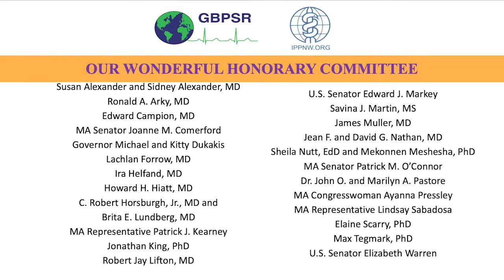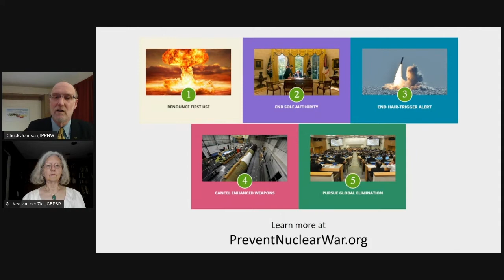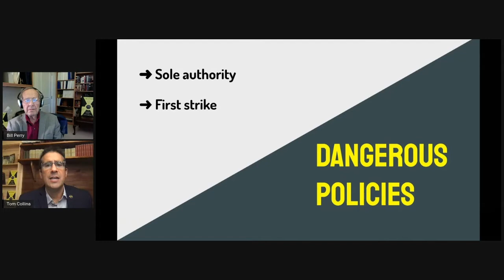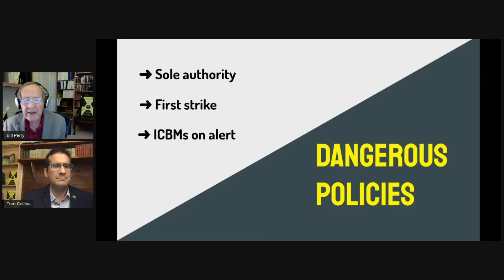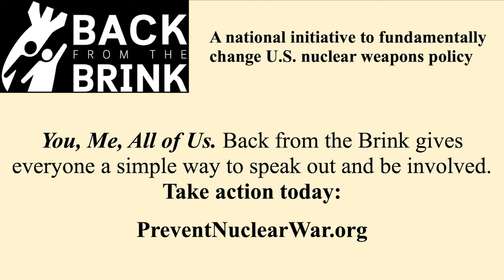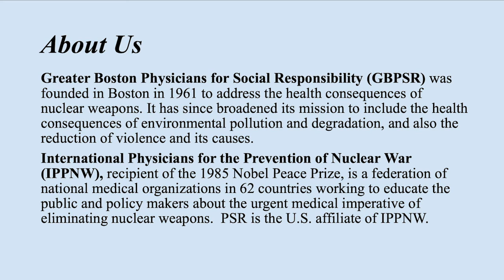Abridged Healing Art of Music Virtual Concert and Presentation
Enjoy this preview of our 2020 Healing Art of Music virtual concert and presentation with Greater Boston Physicians for Social Responsibility and the Longwood Symphony Orchestra.